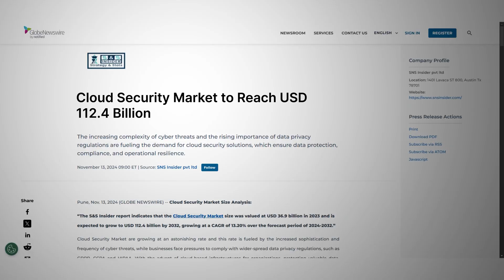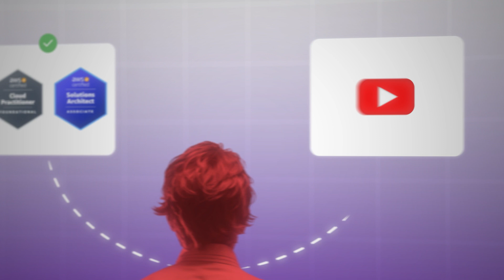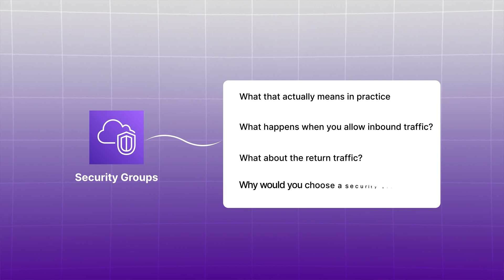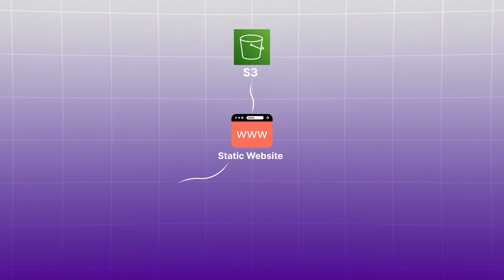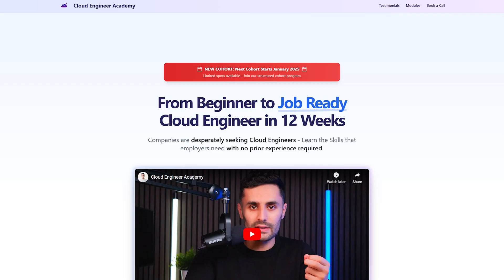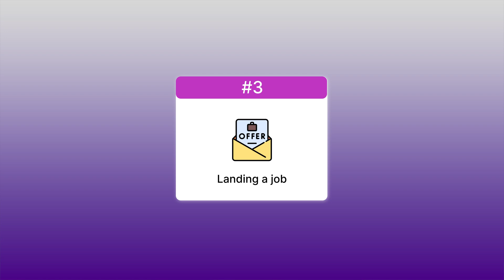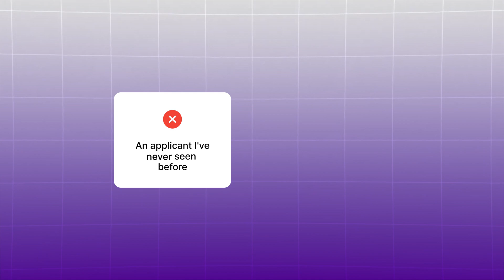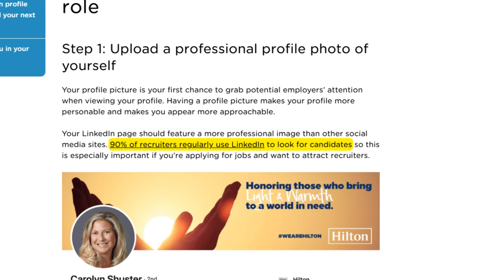How To Learn Cloud Security and Get Hired in 90 Days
Serious about starting your Cloud Security Career today?